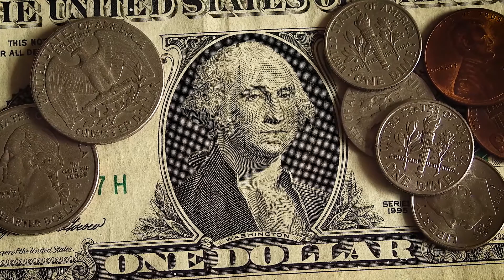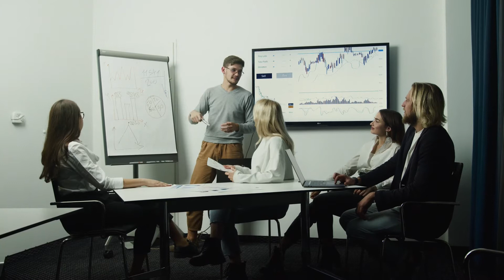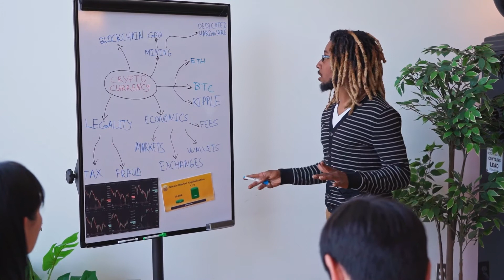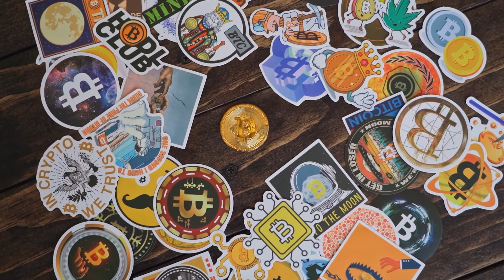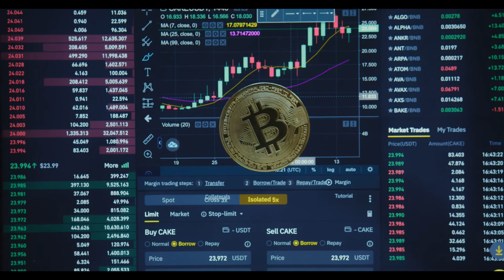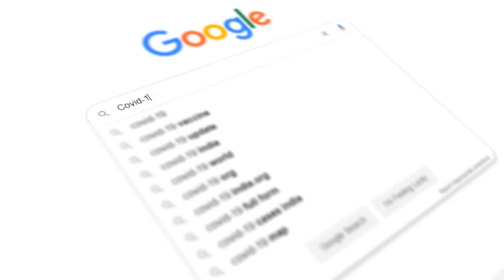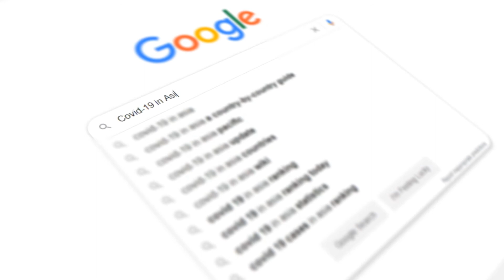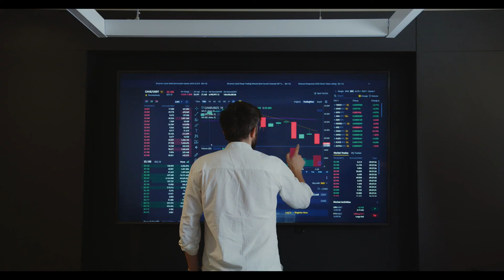ATTENTION CRONOS HOLDERS ! - THIS CHANCE WILL NEVER COME AGAIN !! - CRO PRICE PREDICTION 2022